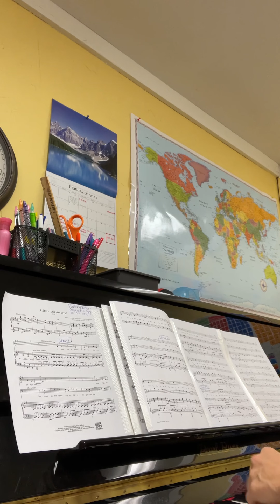I Stand All Amazed—DeFord (tenor)